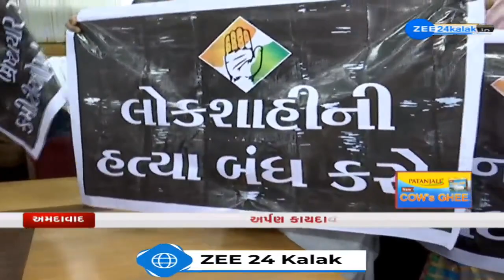LIVE: General meeting of Ahmedabad Municipal Corporation turns chaotic!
અમદાવાદ કોર્પોરેશનની સામાન્ય સભામાં હોબાળો  --